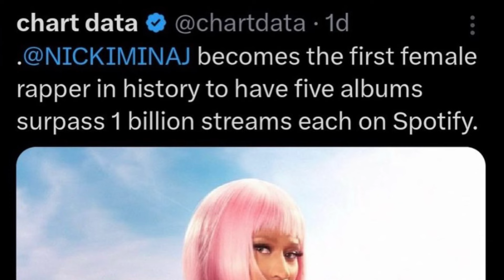Nicki Minaj is UNSTOPPABLE!!